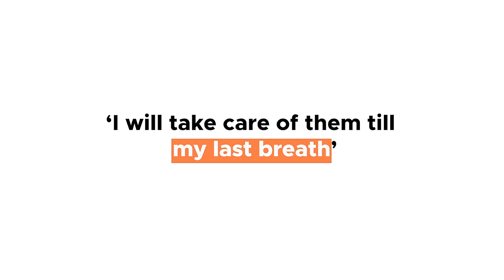You Can Help Arun Give 250+ Abandoned Dogs A Safe Home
Arun takes care of 250+ dogs at his shelter in Pune, and feeds 600+ stray dogs every day. However, he is battling a host of challenges just to ensure these dogs who are completely dependent on him, aren’t let down. He needs your help to afford food and first aid for his family of loving dogs.